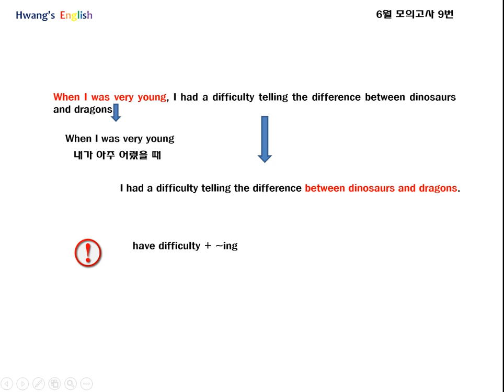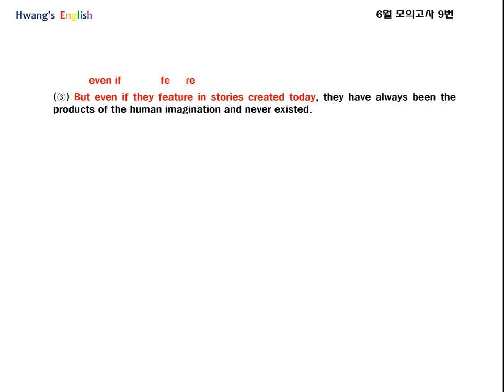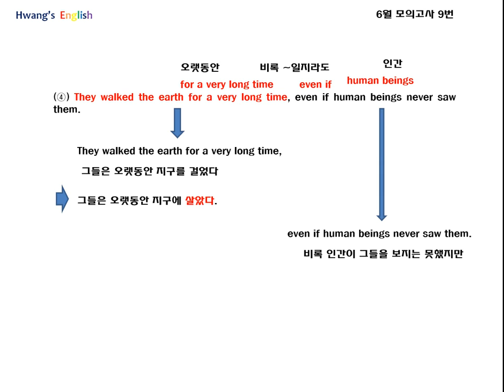2018년 고1 6월 학력평가 분석(37번)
2018년 고16월학평#고1모의고사6월#고16월모의고사분석